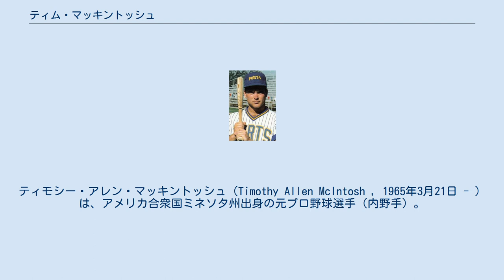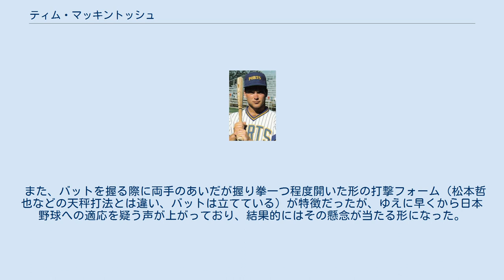ティム・マッキントッシュ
ティモシー・アレン・マッキントッシュ（Timothy Allen McIntosh , 1965年3月21日 - ）は、アメリカ合衆国ミネソタ州出身の元プロ野球選手（内野手）。
1995年に日本ハムファイターズに所属した。
 1986年のドラフト3巡目でミルウォーキー・ブルワーズに入団。
1990年、メジャー初昇格。
1991年には3Aデンバーで打点王を獲得 モントリオール・エクスポズ（1993年）、ミネソタ・ツインズ3Aソルトレイク・バズ（1994年）を経て、1995年に日本ハムファイターズに入団。
背番号9。
 米国時代には捕手、または外野手としての起用が多かったが、日本ハム在籍中は一塁手を務め、56試合に出場し15打点、3本塁打を記録した。
 捕手もできるということから、1995年7月の阪神大震災復興支援チャリティードリームゲーム（日本人と外国人の対抗のオールスターゲーム）では、当時のロッテの監督であったボビー・バレンタインの発案によりマスクをかぶる予定であったが、打撃不振のため、6月には解雇された（結局、チャリティードリームゲームでは野球留学経験のある2人の日本人捕手が出場することとなり、ロッテの定詰雅彦がジョー、巨人の大久保博元がデーブと名乗ってマスクを被った）。
 外国人選手では珍しい、任意引退扱いでの退団だった。
 日本ハムは、この年マッキントッシュの退団によってバーナード・ブリトーを急遽獲得することとなる。
 趣味はパソコン。
当時、テレビ埼玉のナイター中継中に、実況アナウンサーに「パソコンが趣味ですが、使っているのは名前（＝マッキントッシュ・Mac）とは違うものだということです」と言われていた。
古谷実のコミック作品『行け!稲中卓球部』で、級友「今日、うちにマックが来るんだぜ！」井沢「なぜ、あいつのうちにマックが!?」級友「井沢君、マックじゃないよ。マッキントッシュだよ」井沢「日ハムの？」というギャグにも使われた。
連載当時には既に退団していたので、「そいつは球拾いして帰った」というオチが付いている。
マッキントッシュという長い名前は、応援団も苦心。
「ティム」とコールすることにしたが、タイムリーを打ったイニングのあとに讃えるコールをしても本人が聴き取れず無反応だった。
日本人が「ティ～ッムッ!」とコールしてもわからないのは当然であった。
 また、バットを握る際に両手のあいだが握り拳一つ程度開いた形の打撃フォーム（松本哲也などの天秤打法とは違い、バットは立てている）が特徴だったが、ゆえに早くから日本野球への適応を疑う声が上がっており、結果的にはその懸念が当たる形になった。